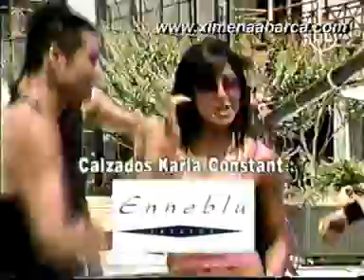Ximena Abarca: Amor Violento en Viva la Mañana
Ximena presentando el video clip de Alguien (que hable bien de ti) y cantando Amor Violento en Viva la Mañana de Canal 13. TheRealFans.Net - XimenaAbarca.com